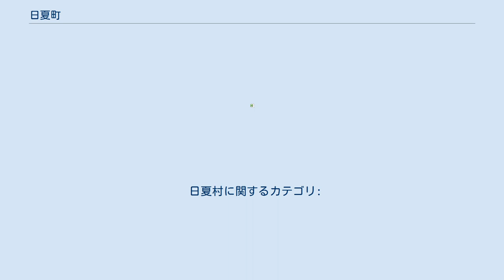日夏町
日本 」 滋賀県 」 彦根市 」 日夏町 日夏町（ひなつちょう）は、滋賀県彦根市の町丁。
本項ではかつて同区域に存在した犬上郡日夏村（ひなつむら）についても記す。
 彦根市の中西部、宇曽川の両岸にあたり、北で須越町・甘呂町、東で蓮台寺町・川瀬馬場町、南で清崎町、西で石寺町・三津屋町に接する。
南西から北東を滋賀県道2号、南東から北西を滋賀県道196号三津屋野口線が通過する。
宇曽川左岸には荒神山・彦根市荒神山公園が所在する。
 町域中央部に旧来からの集落（筒井・五僧田・安田・泉・寺村・妙楽寺・中沢・島）が密集しており、東西は田園が広がっているが、東部はニュータウンとして宅地開発が進んでいる。
 彦根市編入直前の日夏村役場の建物は日夏村廃止後も公民館兼農協支所として利用されていた。
平成21年（2009年）に日夏町が農協から土地と建物を買い取り、翌年「日夏里館（ひかりかん）」と名付けて日夏町のシンボルとしている。
昭和10年（1935年）4月にウィリアム・メレル・ヴォーリズの設計で建てられたもので、貴重な戦前期の役場建築として2013年3月29日に登録有形文化財に登録された。
 2019年（平成31年）4月1日現在の世帯数と人口は以下の通りである。
 日夏村に関するカテゴリ: